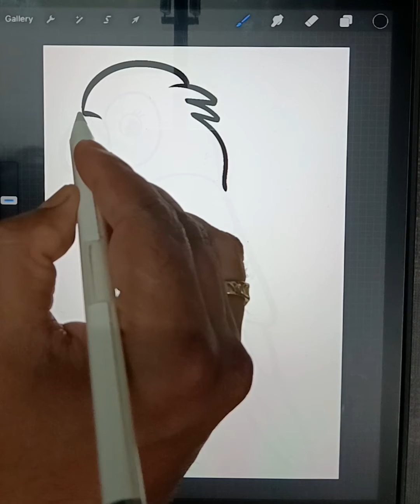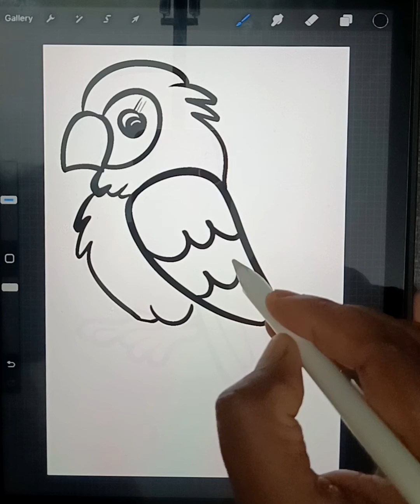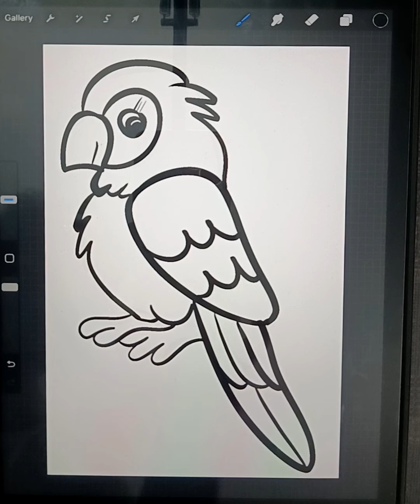how to make parrot digital | drawing with apple pencil